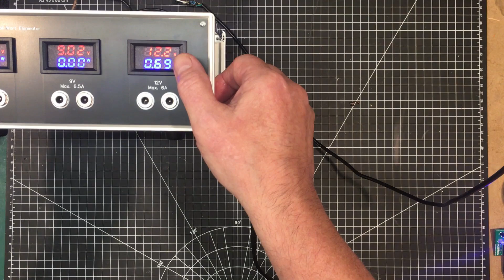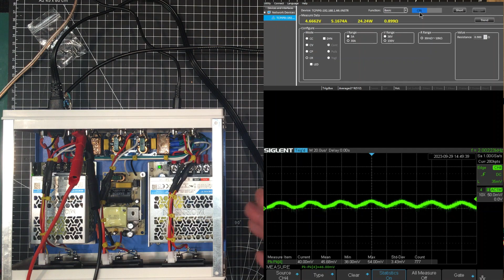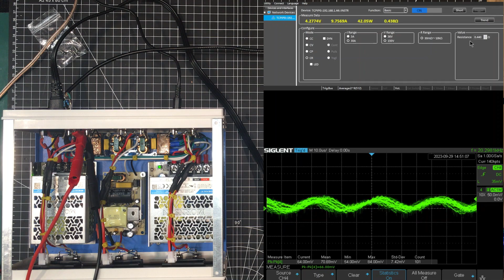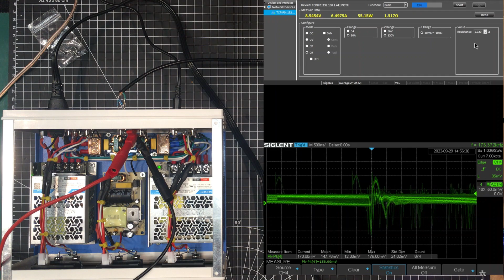0103 - Wall-Wart Eliminator Part 3: Putting it to the test..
In this video we do a test on the Wall-Wart Eliminator.  It holds up very well meeting or exceeding the noise/ripple specification of the power supply modules.  Very nice!

Buying from AliExpress?  Use this link to help the channel and it won't cost you a penny more!